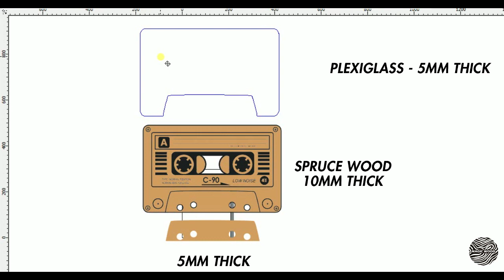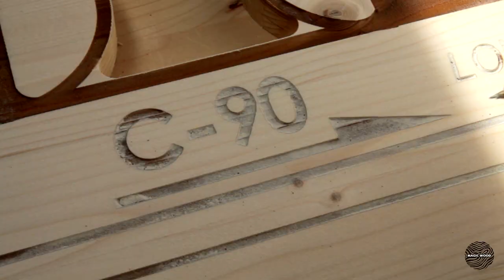How To Make Simple Wooden Coffee Table - Cassette tape -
howtomake diy WoodenTable CoffeeTable TableCassettetape doityourself Wooden Coffee Table - Cassette tape Design by me.
Made of spruce wood.
Thickness of 10mm + 5mm plexiglass.
Dimensions 60 x 40 cm.